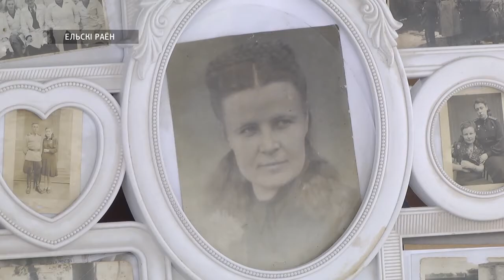77 лет со дня освобождения Ельщины